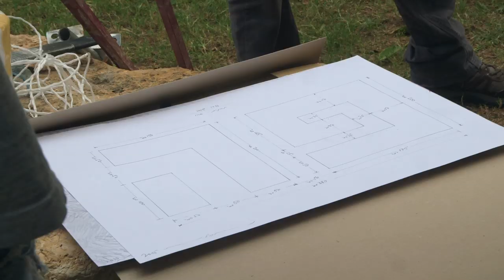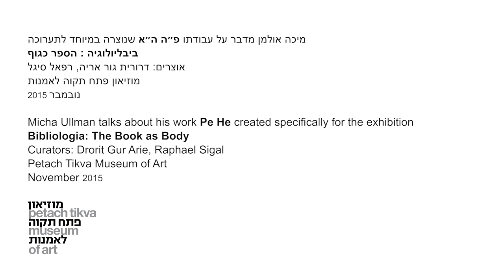מוזאון פתח תקוה לאמנות - Micha Ullman Pe he מיכה אולמן פ״ה ה״א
מיכה אולמן מדבר על עבודתו "פ״ה ה״א" בתערוכה ביבליולוגיה : הספר כגוף
אוצרים: דרורית גור אריה, רפאל סיגל
מוזיאון פתח תקוה לאמנות
נובמבר 2015

Micha Ullman talks about his work "Pe He" for the exhibition "Bibliologia: The book as body"
Curators: Drorit Gur Arie, Raphael Sigal
Petach Tikva Museum of Art
November 2015

Video production by Nimrod Gershoni 2015
הפקת וידאו נמרוד גרשוני 2015